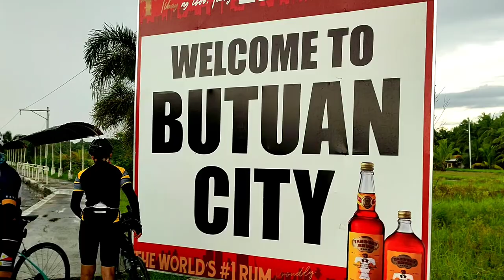Bike Touring...CDO TO BUTUAN CITY...BUTUAN CITY TO CDO..Laspag to laspag ride...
biie tour/pack from Cagayan de oro to Butuan City...Rain and Shine...